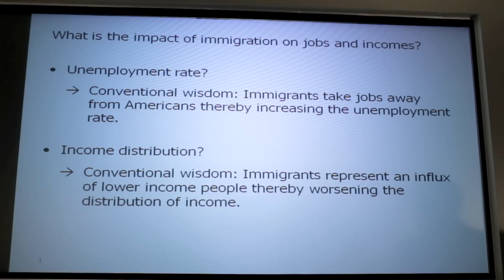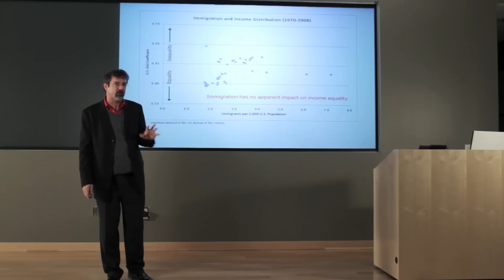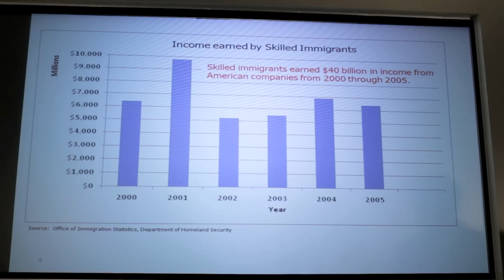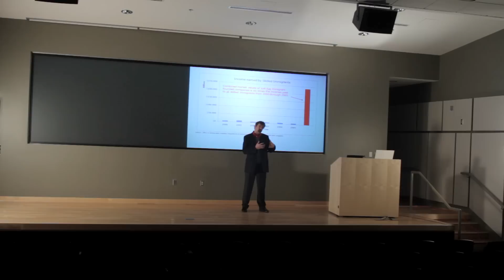The Impact of Immigration on Jobs and Income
Is it true that immigration raises the U.S. unemployment rate? Is it true that immigration affects U.S. income distribution? The conventional wisdom says that both of these things are true. However, economist Antony Davies says there is evidence to suggest that they are not. Looking at the data, there is no relationship between the rate of immigration and the unemployment rate, nor is there a relationship between the rate of immigration and income inequality. Further, there is evidence to suggest that immigrants actually CREATE more American jobs.